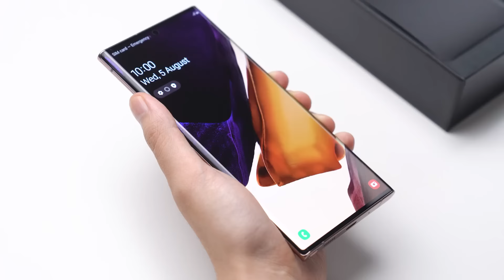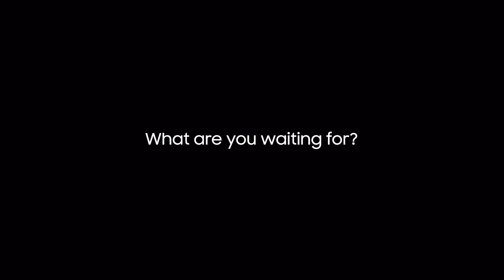Galaxy Note20 Ultra 5G: Official Unboxing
This is not like any phone you’ve had. This is the ultimate powerphone. The power to work, and the power to play.

See what’s in the box of the Galaxy Note20 Ultra 5G